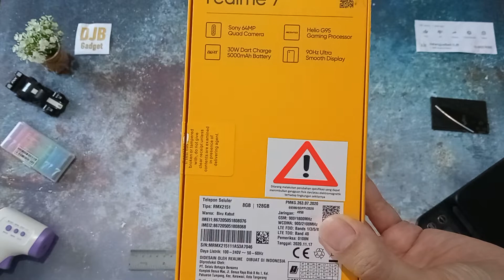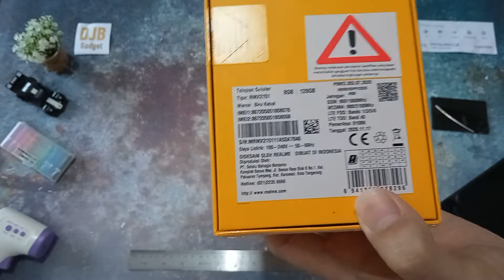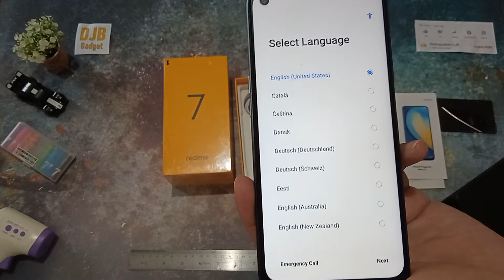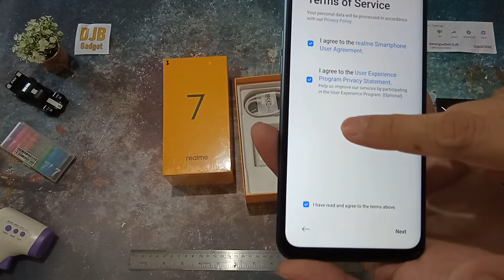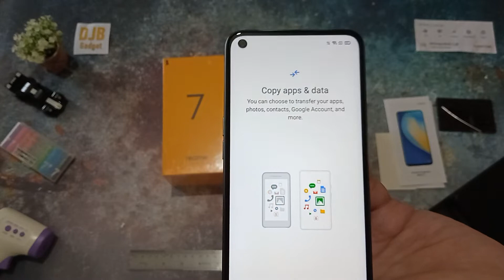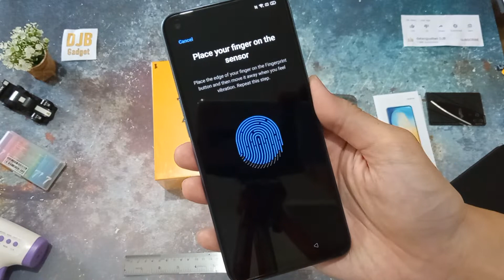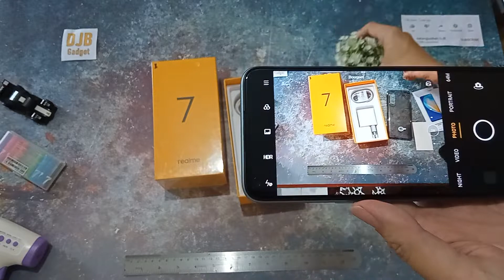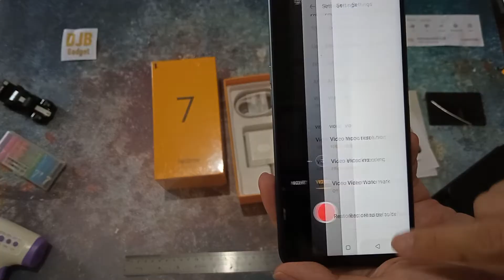Unboxing Realme 7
Beli realme 7 8gb ram 128gb rom garansi resmi indonesia